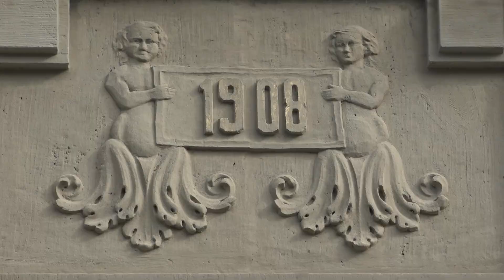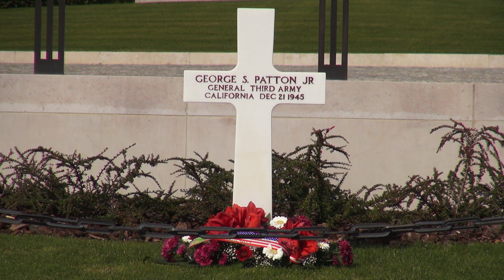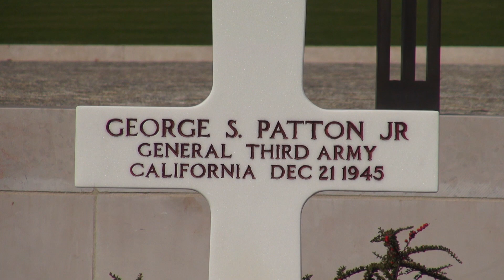Luxembourg, Luxemburg - Ösling - Ettelbrück